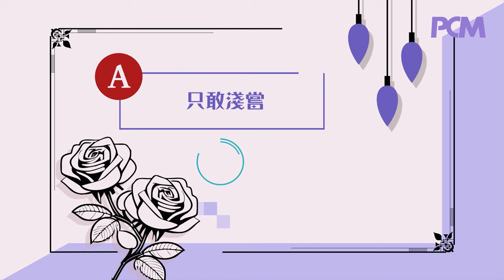女神降臨 Miko 黃潔琪｜PCM #1517 封面人物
來自馬來西亞的 Miko 黃潔琪，
大家對她的認識可能是因為她的 IG、
YouTube 和寫真集，
但鏡頭後的 Miko 會是怎樣的女生呢 ?
今次趁著她來港工作，
我們就和她來嗰近距離接觸吧 。佢啲廣東話真係好可愛～～～